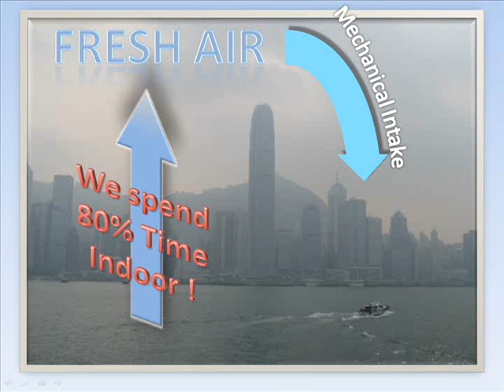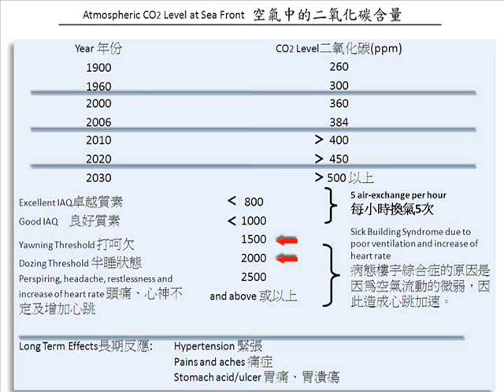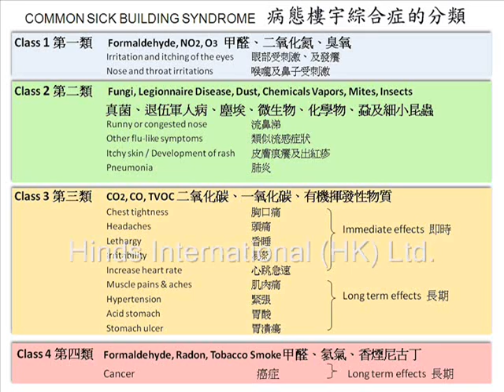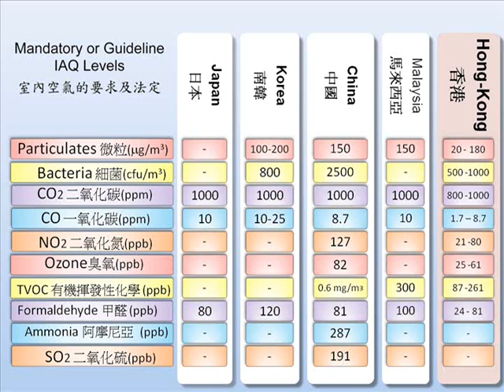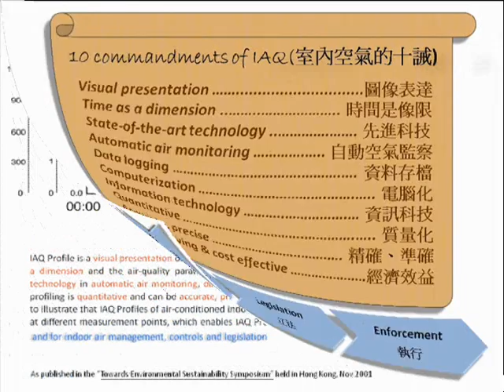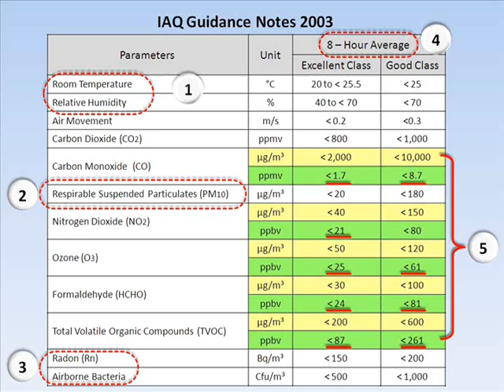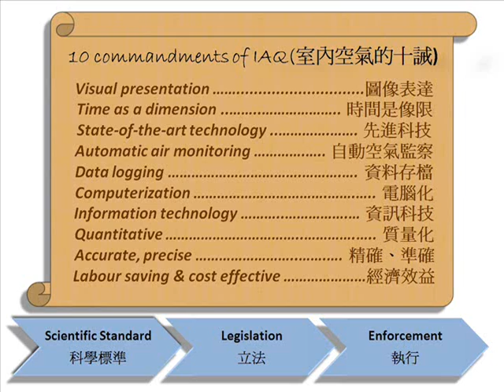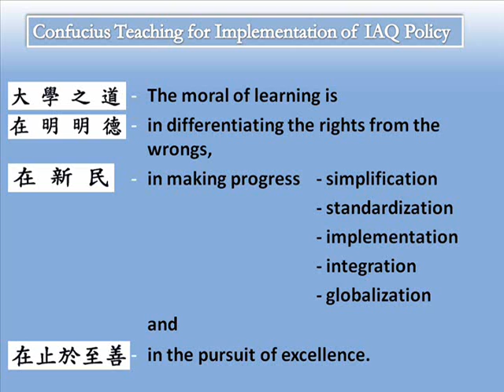Indoor Air Quality Initiative 2.0 (室內空氣質素 2.0)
IAQ Initiative 2.0 (室內空氣2.0)
Speaker : Dr. Wai Kee Neng, Kenneth 韋基能博士
Venue: Fringe Club
Date: April 17, 2008

今日的題目是《室內空氣質素2.0》。就是如何以IT創新和知識改造我們的社會，經濟及未來。1.0是從前政府或大廈物業由上而下推行的管理政策；反觀，2.0就是由下而上地反映問題，即由大廈工程師反映到大廈業主，及到政府。

2000年之前，香港的空氣污染都不是這樣嚴重的，我們都可以很容易看見清晰的天空海港。
我們作為城市人，超過八成工作時間都在室內，其餘時間在家中。
而大多數的商業樓宇都依賴機械式的空氣調節。如果閣下在全港最貴的大廈裡工作，空調管理費約為每月每平方尺HK$8，租金另計。如果公司面積1萬平方尺，每年空調費開支約1百萬。
而香港電燈公司所生產的電能，大約85%由煤燃燒及15%由石油燃燒出來。過去是「少煤多油」，但自從油價10年來上漲了5倍，變成今日的「多煤少油」。大家試想想，我們其實每天間接都消耗很多煤，平均每人每日用了HK$ 40 - 50的煤，產生的污染其實不少？！

室外CO2水平。韋博士由2000年開始量度香港的CO2水平。從2000至2006，由360升至384 ppm，即每年增加1%。如果現在要量度維港的CO2，只需要從數據推算，就很快知道大約是390ppm；或者到了2010年，CO2是400ppm。
近年中國已經取代了美國，成為CO2排放量最大的污染者。同時印度隨時加入污染者的行列。再說，澳洲也興建鐵路，方便運輸煤到出口，煤價被提高了，同時又配套出售CO2排放配額。如果我們再不採取行動，我們在有生之年(2030)，都有可能親眼目睹南北極的冰塊完全溶解？！
至於室內的CO2與室外的CO2是十分密切。跟據目前要求，每小時換氣5次。但這是50年前所定立，當時室外的CO2水平是300ppm，然而，現在大約達到400ppm水平，5次換氣還足夠嗎？！當然是不夠。當室內的CO2超過1000ppm的時候，我們會常感覺到疲倦的問題，如果長期工作在這種環境下，其他相關病症：高血壓、痛症、胃潰瘍等等都會容易出現。

東方與西方文化有別。西方社會的政府多數會接納專業團體的意見，然後由團體來自我監管業界。相反，亞洲地區的人民比較含蓄接受政府提出的方案 (不論贊成與否) ，都會依照指示行動，不論方案是否錯對，只要跟隨便可。那種方式比較適合香港？
為何日本作為一個先進國家，只有3種IAQ管制呢？因為這些氣體從技術上和實際上都有需要監管。CO2，上述已說明如何對人體有害，所以不用再說了。CO，是從燃燒產生出來的，大家應該知道的。由於日本需要在冬季裡利用燃燒來取暖，所以有需要防止氣體中毒。HCHO(甲醛) ，因為是致癌物質。
那麼香港是最早草議IAQ立法的地區之一，在過去8年，花費了2億元來推廣，成效又什樣？

為何需要監察IAQ呢？韋博士認為可以減少浪費能源，提高健康工作環境，解決空氣問題。前3者與金錢利益有關，都是可以省錢。最後一個原因是「公平交易」。甚麼是「公平交易」？簡單說就是閣下付出的"冷氣費" 是否物有所值。如果閣下所工作的大廈，表明是達到某某IAQ等級，你相信嗎？一年365日，只用一天時間的8小時，再平均每一個量度點的4次測量數據，而每次測量不多於1小時。那麼其餘的時間又如何處理？例如，閣下每年只做一次體驗，這份報告能反映全年的健康狀況嗎？

如果要立法，首先必須要有一套科學化的標準，才能執法。這個標準稱為「IAQ的十誡」。

「IAQ的十誡」其實不是新東西，因為韋博士早在2001年已經提出這個概念。IAQ Profile就是其中衍生出來的一個實時監察圖表，目的是可以即時觀察到空氣質素的變化。繼而成為一個管理，控制及立法的溝通方式。

我們應該將不同的IAQ分類，然後來管理。因為每種類別都有其特性，由即時有害的物質，到長期致病的化學物，都要有系統地分類管理。所以韋博士曾多次提出，香港的大學們應當要舉辦一些課程來配合香港IAQ實際需要，好讓大廈工程師、建築師可以真正的理解"病態樓宇綜合症"。要冶好這個"症狀"，首先要有好的醫生，這些工程師和建築師等等專業人士，就是我的"樓宇醫生"。我們再不需要一張IAQ証書 來欺騙自已！